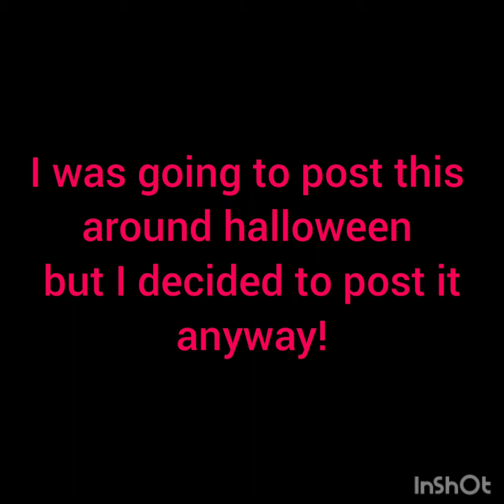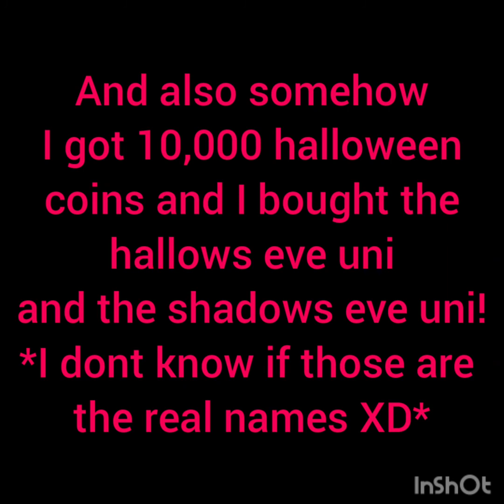POPSY ROBLOX//Opening halloween pet pods in Overlook Bay!!!!